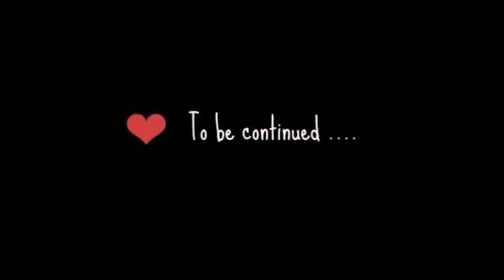The Evil Within #27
Willkommen zum Horrorsonntag mit FrlRothenburg!